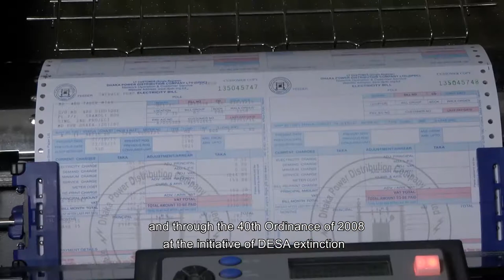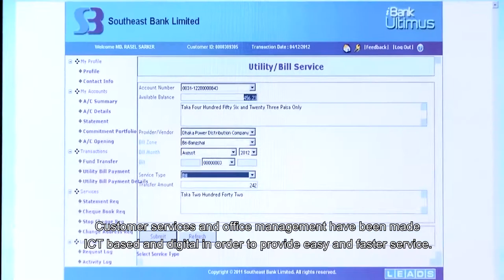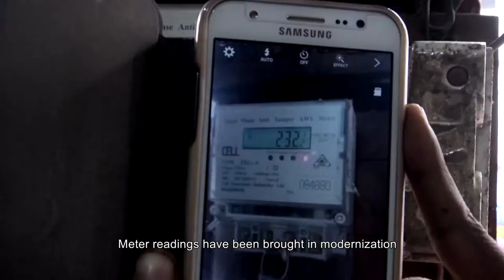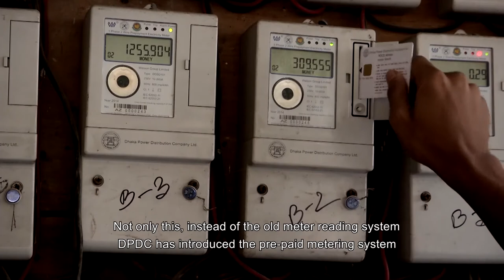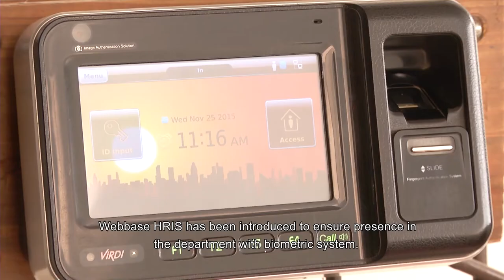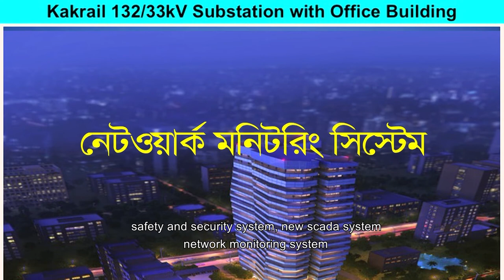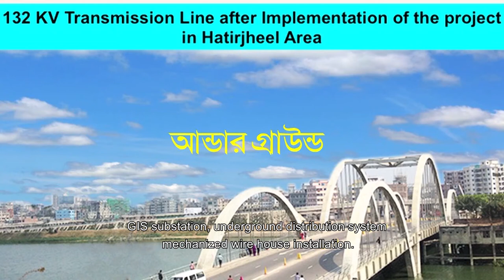7 DPDC Documentary